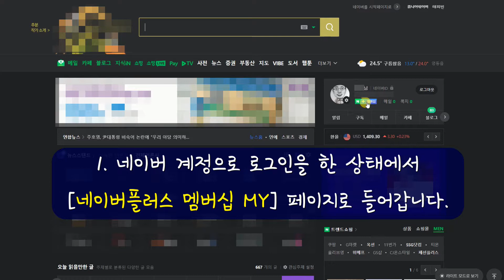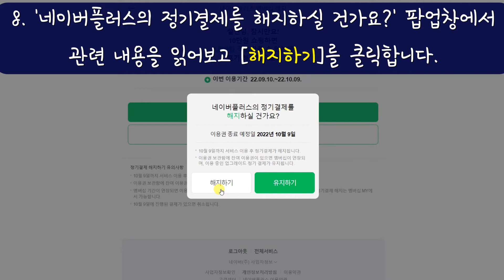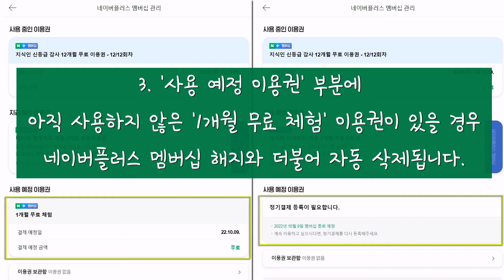네이버플러스 멤버십 해지 방법 및 유의사항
네이버플러스 멤버십을 해지하는 방법과 네이버플러스 멤버십 해지 시 유의사항에 관한 내용입니다.

'네이버플러스 멤버십 해지 시 유의사항' 중 1부분은 "1. 가입한 네이버플러스 멤버십 상품을 해지하더라도 잔여기간(남은 이용 기간) 동안은 서비스를 이용할 수 있습니다. ※ 연간 이용권을 사용하고 있다면 '연간 이용권 사용 후 정기결제 해지하기', 또는 '연간 이용권을 중도 해지하기' 중 하나를 선택해서 과정을 진행할 수 있습니다."로 수정합니다.

사용 글꼴 : 이순신 돋움체, 청소년서체, 미생체
음악 : Beseeched - Asher Fulero